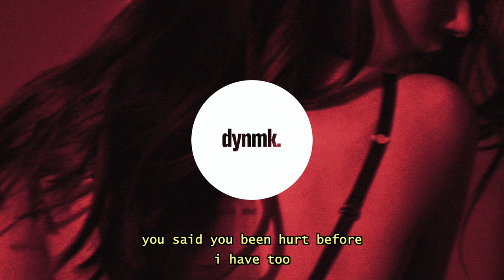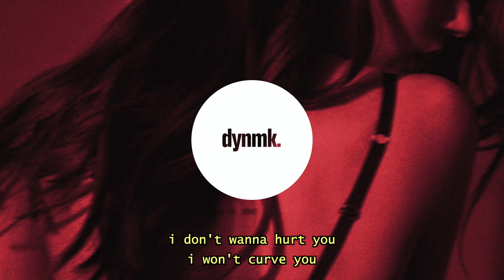cøzybøy - i won't hurt you (Lyrics)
show me what it’s like to feel complete.
cøzybøy - i won't hurt you (Lyrics) / Lyrics in the description. 🔊 Stream

cøzybøy - i won't hurt you (Lyrics) - Lyrics

verse 1
couple girls hit my phone but i want you
facetime in the late nights get me through
oo your body like a flower babe watch you bloom
you said you been hurt before i have too

hook
but i don't wanna hurt you
i won't curve you
if you wanna stay the night
oh then i’ll stay too
some girls on the side
but i want you
i just wanna try
i don't wanna hurt you
don't wanna hurt you

verse 2
pretty little girl from lv
i been in the dark working ot
how the fuck did she end up with me?

outro
for you to notice me